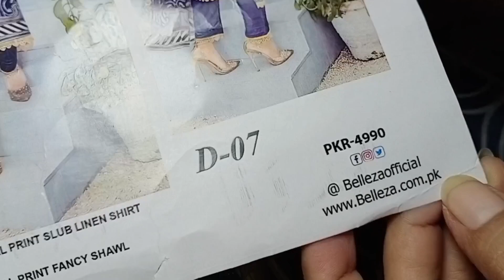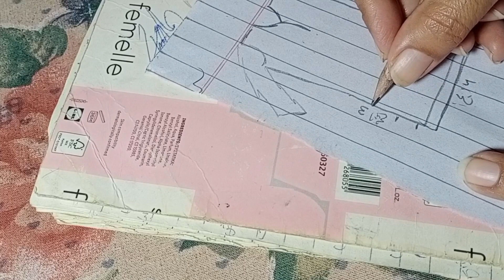Lilan suit design 2023|lian ke kurti k design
You are watching Alpha collection channel
In this video you are watched
(cover topic)
churidar cutting and stitching
churidar cutting and stitching malay
collar churidar cutting
collar gala
collar patti neck design
collar wala gala
dori ke design
dori loops neck design
cutwork neck design cutting and
stitching
tarzan ki design
trouser design
trouser ke design
winter trouser design
bacchiyon ke kapdon ke design
ban gala design
boat neck kurti cutting and stitching
capri design
capri new design
casual dress
panchy k design
pent mori dizain
pintex trouser design
placket cutting and stitching
plazo pant ka design
plazo pant mori design
round collar
salwar design
simple gale ki design
sleeves design
box style winter trouser design
pajama design
trouser design cutting and stitching
latest gala design cutting and stitching
designer salwar
churidar cutting and stitching in mal.
fabric patti trouser design
churidar neck cutting and stitching
lace neck design cutting and stitching
StyliSn neck aesIgn cutung ana stUIC
the latest design
trouser pintex design
v collar neck cutting and stitching
v neck collar cutting and stitching
v shape collar neck design cutting and stitching
shalwar design cutting and stitching
shock colar
stylish neck design cutting and stitching
the latest design
trouser pintex design
v neck design
poncho ke new design
punchy design
round ban neck cutting and stitching
round neck cutting
round collar neck cutting and stitching
round neck design
salwar ke new design
salwar ki design
salwar poncha design with lace
shalwar design 2023
new pakistani neck design cutting and stitching
new simple trouser design
new trouser design 2022
paanchon ki design
paincha dizain
pant design for girls
pant wali salwar
pintex sleeves design
plazo bottom design
poncha design
how to make trouser
joint lace lagane ka tarika
neck design
ladies frock design cutting and stitching
neck design cutting and stitching
neck design with dori loops
neck dizain cutting and stitching
new capri design 2023
neck design with lace cutting and stitching
dress design 2023
frock cutting
frock design
gale ki design
garara style dress
half collar
halter neck cutting and stitching
hands designs new model
high low kurti cutting and stitching
lilan frock design 2023
lilan dress design
lilan singare
lilan ki frock ke design
lilan frock design 2022
lilan trouser design
lilan suit design 2023
lilan dress design 2023
lilan frock design
lilan ki kurti ke design
Well come to "Alpha collection "You Tube
Channel, l am here for you with all of my
passion☺☺.In This channel, I will share with you a lot of designer Videos.My channel is about stitching and cutting
tutorials with Easy and Simple method..
My Tutorials are about Cutting and Stitching of Ladies Trozer design, Neck design , Frock design, Sleeve design, Shirts design and Duppatta tassels etc...😇😇 So guys please Subscriber my channel and keep supporting me.❤❤❤